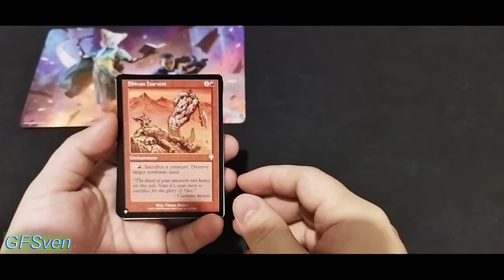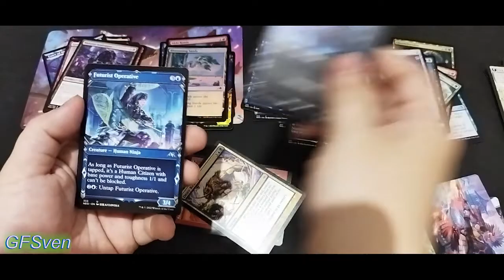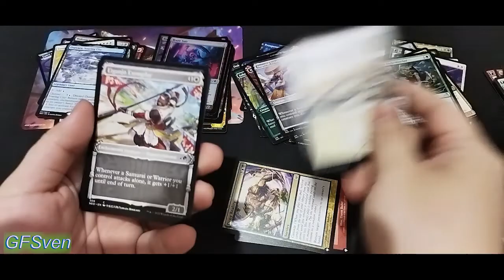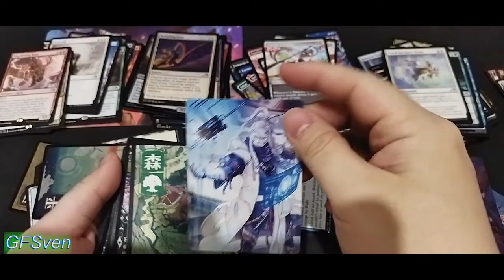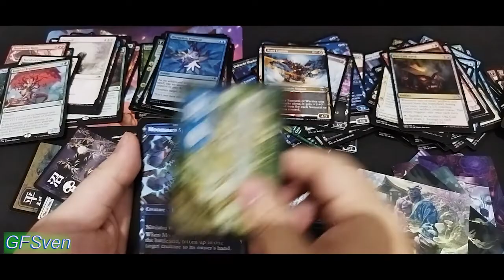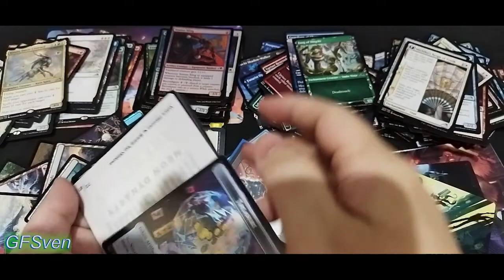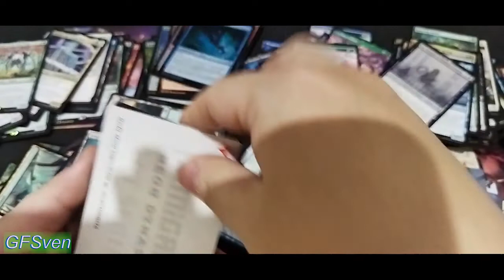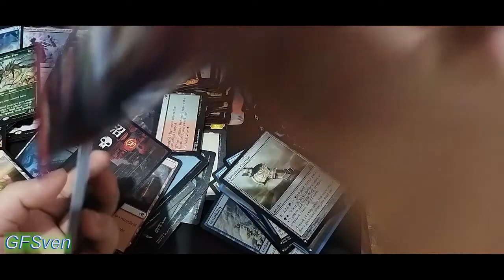Unboxing MTG Kamigawa Neon Dynasty Set Booster Box 2